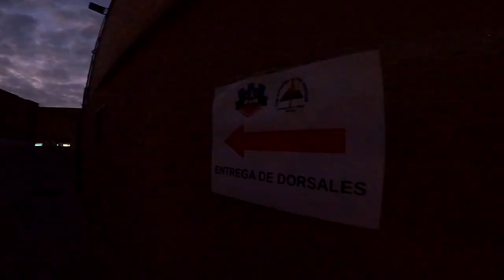CXM ALHAURÍN DE LA TORRE I LA CONQUISTA DEL PARAISO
🔴 ¿QUIERES ENTRENAR CONMIGO?